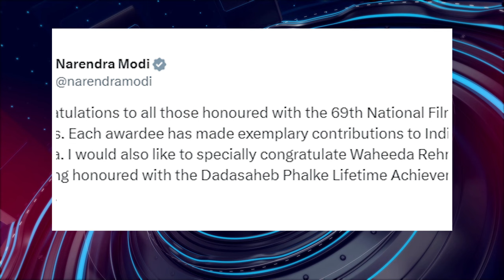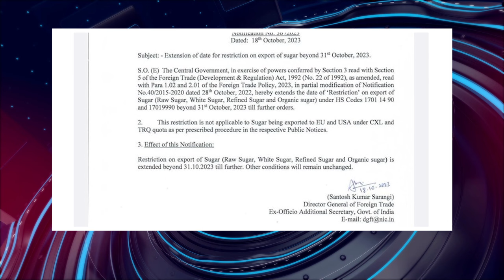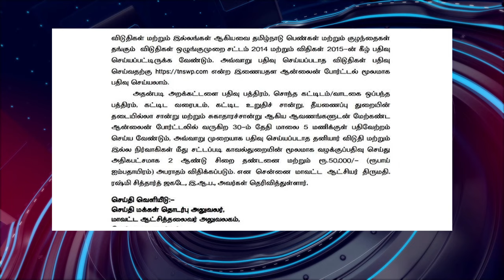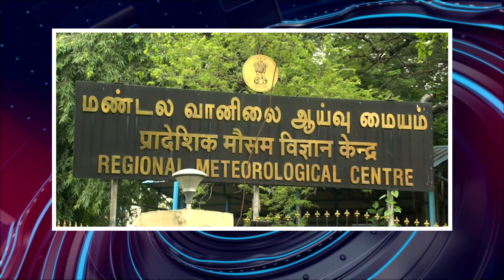பொதிகை இரவு 8 மணி எக்ஸ்பிரஸ் செய்திகள் 18.10.2023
: TamilNews - Doordarshan